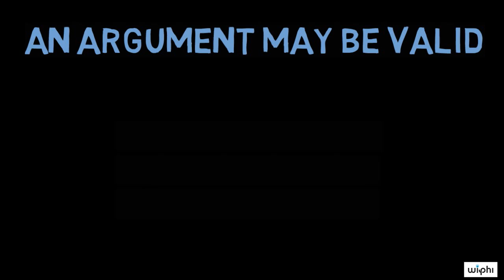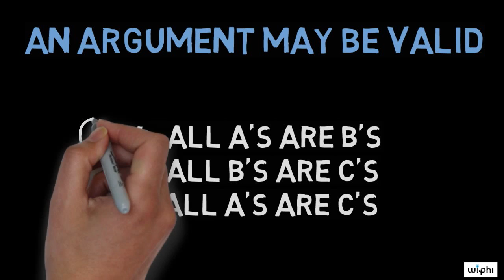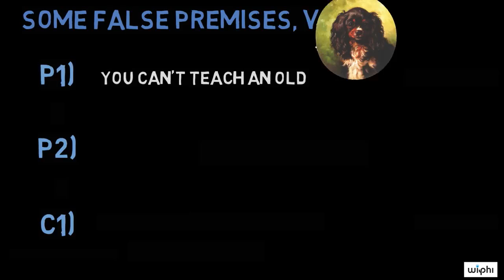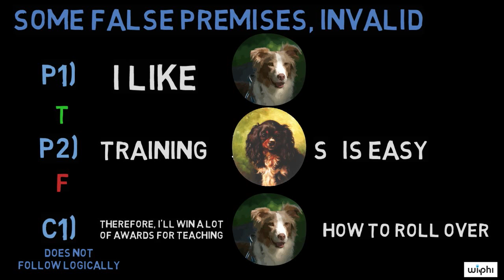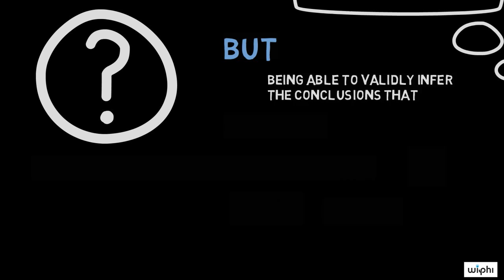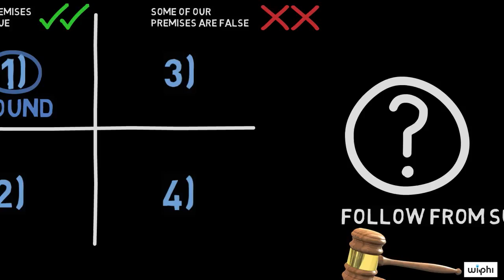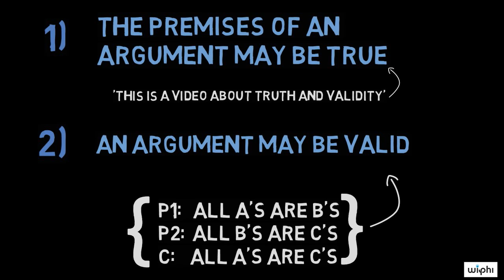Fundamentals: Truth and Validity